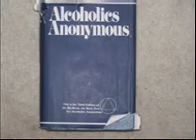6 23 05 4th step sex inventory